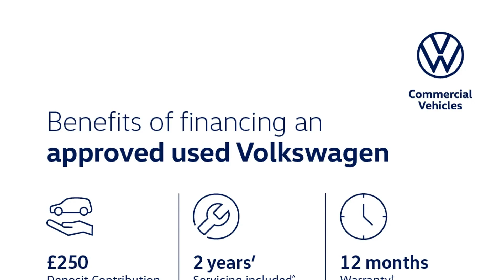Volkswagen Touran - R-Line 1.5 TSI 150PS 6-speed Man 5 Door - West London Volkswagen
Top Vehicle Features:
⭐ Light & Sight Pack / Convenience Pack
⭐ Discover Navigation System including Streaming & Internet with 8" Touch Screen Display
⭐ Leather Trimmed Multi-Function Sports Steering Wheel
⭐ DAB - Digital Audio Broadcasting Radio
⭐ 7 Seats
⭐ App Connect
⭐ 18" Marseille Alloy Wheels

Interior:
✅ USB Port
✅ App Connect
✅ We Connect Plus Preparation
✅ 7 Seats
✅ Eco Function
✅ Tinted Glass - (approx 65% tinted)
✅ Front Seats with R-Line Logo on Rear Seat Backrest
✅ 3 Single Seats in the 2nd Row with Forward & Backward Adjustments - Foldable
✅ Luggage Compartment Cover - Retractable & Removable
✅ Lumbar Support
✅ 12V Socket - 2nd Row Seats & Luggage Compartment

Exterior:
✅ R-Line Styling Pack
✅ Chrome Twin Exhaust Tailpipe
✅ Roof Rails
✅ Power Assisted Steering - Speed Sensitive
✅ MPV

Safety:
✅ Front & Rear Parking Sensors
✅ Door Mirrors - Electrically Folding - Adjustable & Heated Door Mirrors
✅ Door Mirrors - Puddle Lights & Reverse Activated Kerb View Adjustment on Passengers Door Mirror
✅ Halogen Clear Headlights - Range Adjustable with Daytime Running Lights
✅ Rain Sensitive Wipers
✅ Front Assist
✅ ASR - Traction Control
✅ Driver Airbag
✅ ISOFIX Child Seat Preparation All Rear Seats 2nd & 3rd Row

Technical:
✅ CO2 (g/km): 138
✅ Standard Euro Emissions: EURO 6
✅ WLTP - CO2 (g/km) - Comb: 156
✅ WLTP - CO2 (g/km) - Comb - TEH: 161
✅ WLTP - CO2 (g/km) - Comb - TEL: 156
✅ Camshaft: DOHC
✅ Catalytic Convertor: Yes
✅ CC: 1498
✅ Cylinder Layout: IN-LINE
✅ Cylinders: 4
✅ Engine Layout: FRONT TRANSVERSE
✅ Fuel Delivery: TURBO DIRECT INJECTION
✅ Gears: 6 SPEED
✅ Number of Valves: 16
✅ Transmission: MANUAL
✅ WLTP - MPG - Comb - TEH: 39.8
✅ WLTP - MPG - Comb - TEL: 40.9
✅ Alternative Fuel Qualifying: No
✅ Badge Engine CC: 1.5
✅ Badge Power: 150
✅ Coin Description: TSI EVO
✅ Coin Series: R-Line
✅ Generation Mark: 2
✅ Service Interval Mileage: 10000
✅ Special Edition: No
✅ Special Order: No
✅ Vehicle Homologation Class: M1
✅ Engine Power (BHP): 150
✅ Engine Power (KW): 110
✅ Emissions Test Cycle: WLTP
✅ RDE Certification Level: RDE 2
✅ Alloys?: Yes
✅ Space Saver?: No
✅ Tyre Size Front: 225/45 R18
✅ Tyre Size Rear: 225/45 R18
✅ Tyre Size Spare: TYRE REPAIR KIT
✅ Wheel Style: MARSEILLE
✅ Wheel Type: 18" ALLOY
✅ Height (mm): 1628
✅ Length (mm): 4527
✅ Wheelbase (mm): 2791
✅ Width (mm): 1814
✅ Luggage Capacity (Seats Down): 1857
✅ Luggage Capacity (Seats Up): 137
✅ No. of Seats: 7